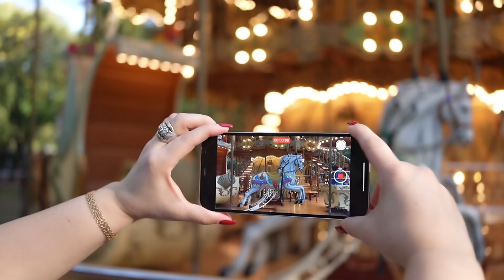Insensible - Germaine Valentina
Cantante: Germaine Valentina
Autor: Alberto Aguilera Valadez

Arreglos musicales: Javier Ramírez
Dirección General: Germaine Colmenares T.
En la cámara: Eduardo Itsin @itsinpics
Producción General: Germaine Colmenares T.
Mánager:  Germaine Colmenares